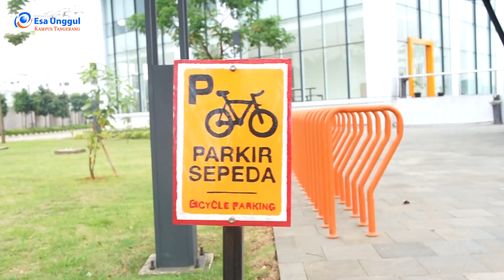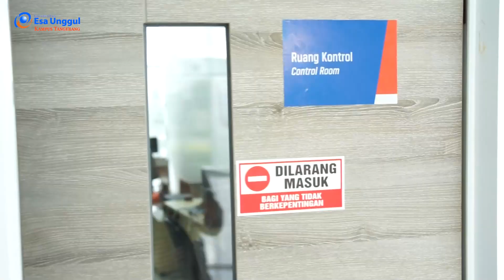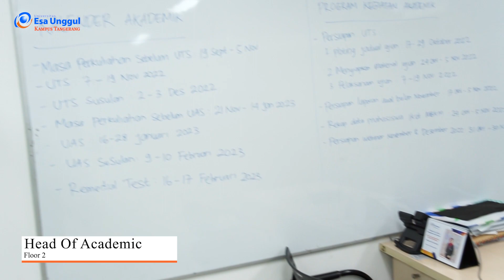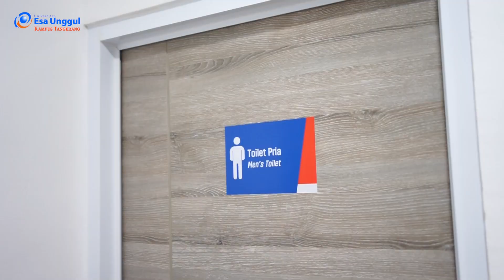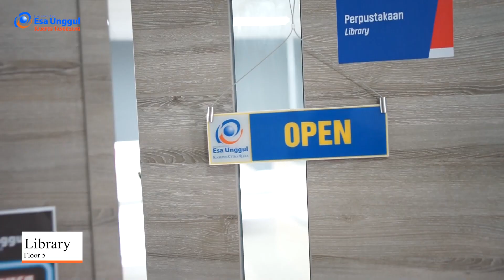Perjalanan ke Universitas Esa Unggul Kampus Tangerang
Perguruan Tinggi Swasta terkemuka dan menjadi salah satu Universitas Swasta terbaik di Indonesia, yang menciptakan mahasiswa yang memiliki Smart, Creative & Entrepreneurial.